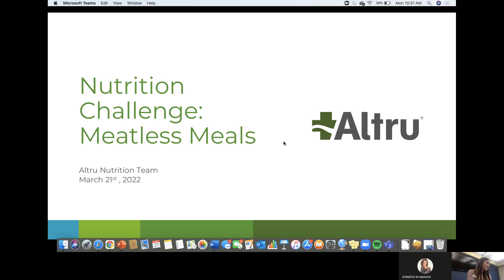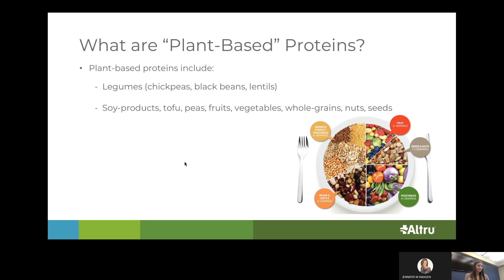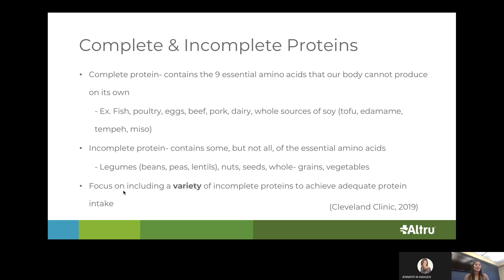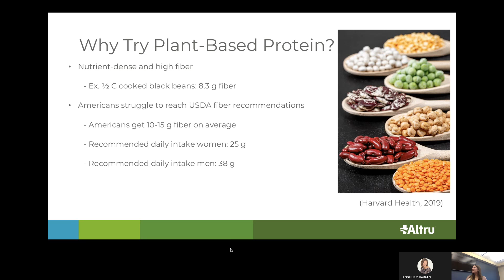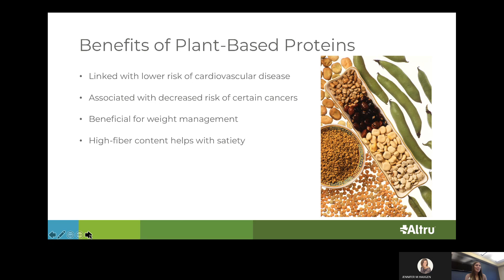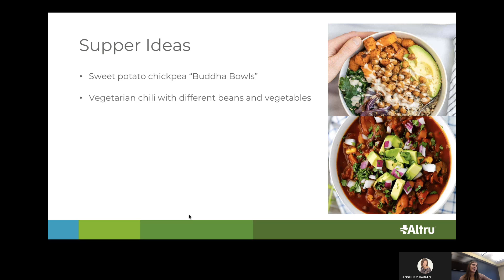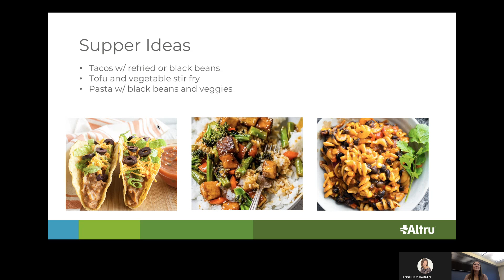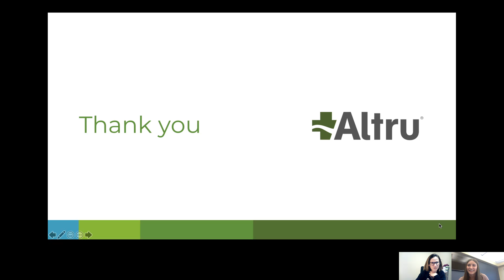Meatless Meals - March 21, 2022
This video explains meatless options for meals.